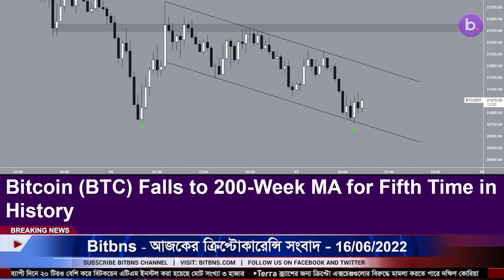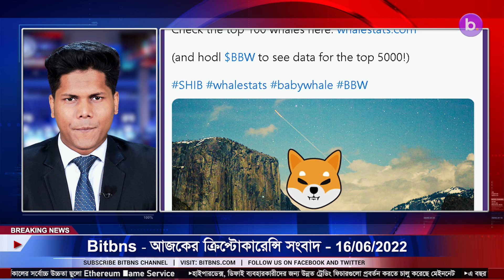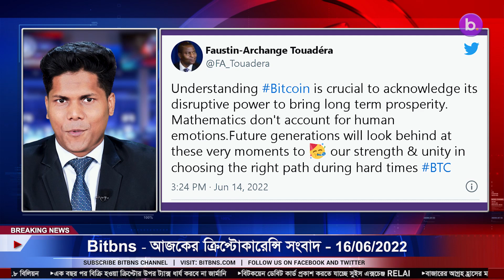16/06/22| Crypto news today | Shiba inu coin news today | Cryptocurrency | luna crypto news |Bengali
16/06/2022| Cryptocurrency news today | Crypto news today | Bitcoin news today | Bengali | Cryptocurrency for beginners | luna crypto news

-South Korea Prepares New Crypto Laws After Terra Fiasco.
-Mysterious Whale Accumulates 662 Billion Shiba Inu Worth $5.2M, Making Shib Top Holding Of ETH Whales.
-184 Million Shiba Inu Burnt In One Transaction, 239 Million in 24 hours.
-Central African Republic President says Bitcoin adoption is the ‘right path’ during hard times.
-Bill to ban digital assets as payment passed the first reading in the Russian parliament.
-Tron’s TRX Slumps Nearly 20% As USDD De-peg Deepens.
-BlockFi Fined Over $900K for Not Registering Securities in Iowa.
-Three Arrows Capital Is Now Pushing Crypto Market Down as It Loses Millions of Users' Funds.
-Bitcoin (BTC) Falls to 200-Week MA for Fifth Time in History.
-Crypto market melts $370 billion in a week as bears threaten Bitcoin crash.
-20% Of BlockFi Employees Lose Jobs Due To Crypto Market Crash.
-2.5 Billion TRX Removed from Binance by Tron to Prevent USDD De-Peg.
-US$500 mln in USDC added to TRON DAO USDD reserve.